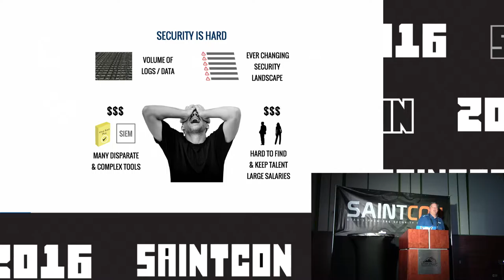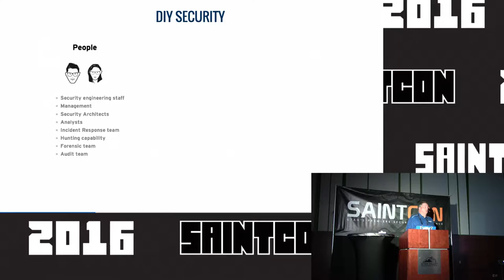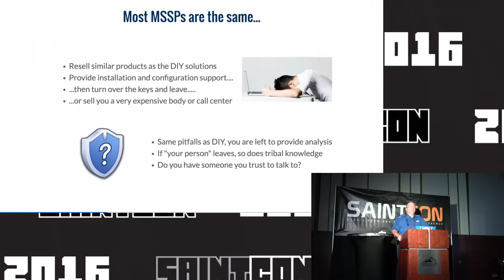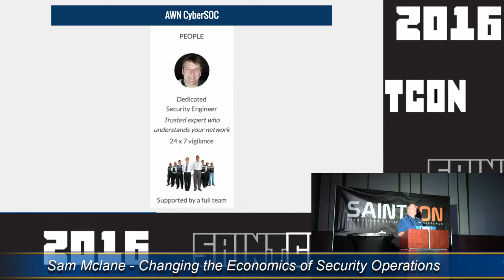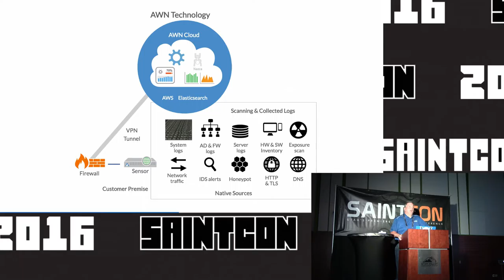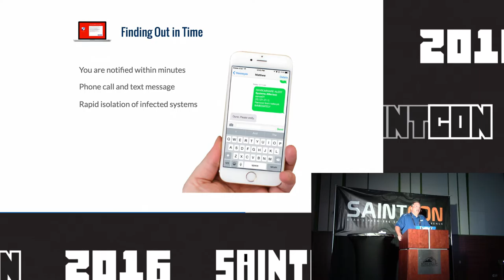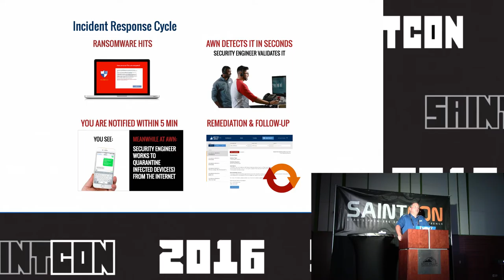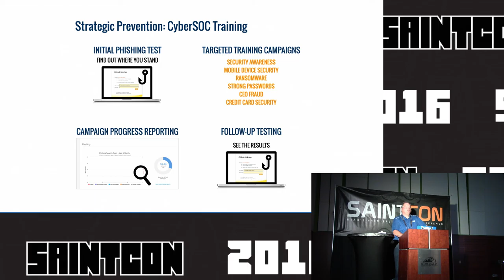Sam Mclane - Changing the Economics of Security Operations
Arctic Wolf Networks utilizes a combination of People, Process and Technology to provide SOC as a Service to Small and Medium sized Companies.   This talk will review the architecture and go thru a demonstration of how this solution can dramatically reduce the costs of Enterprise Security.